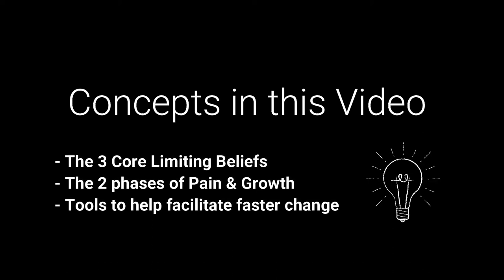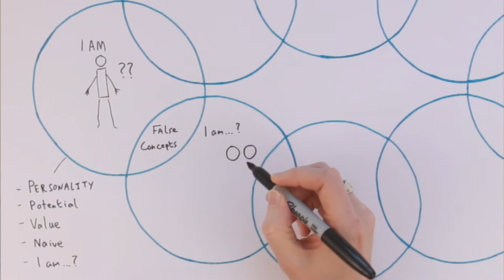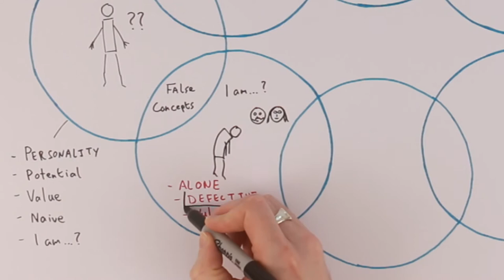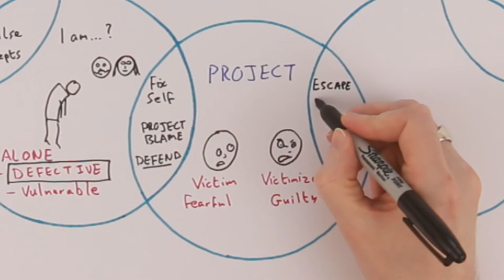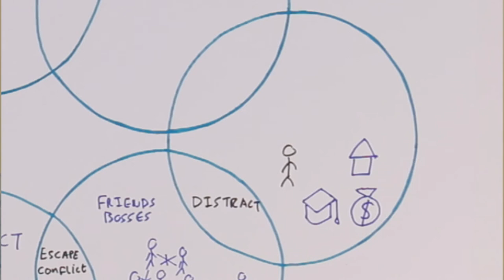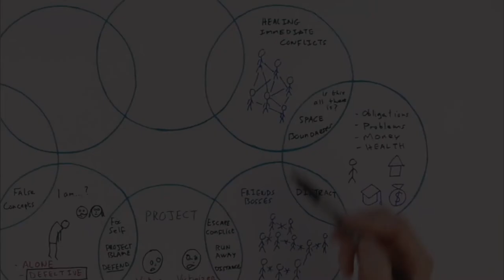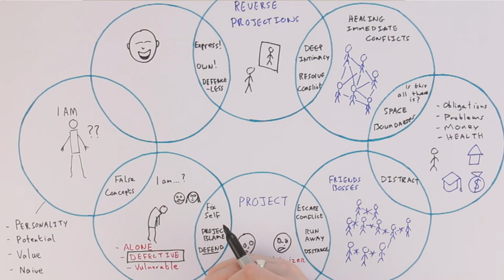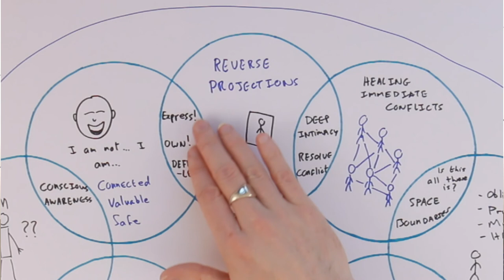The Journey of Life | From Unworthiness to Self Acceptance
Thought leaders from Karl Jung and Eric Erikson to Eckharte Tolle and Byron Katie have talked about the path back to self awareness.This video talks about how to overcome the fundamental core beliefs that result from trauma in the past, often in childhood. While the journey can be challenging, the arc of life is predisposed to lead us back to a place of self awareness and self acceptance.  Here, I offer my own explanation for this journey back to self.